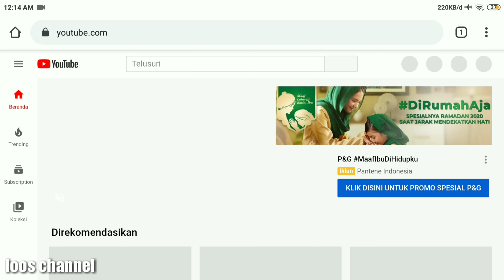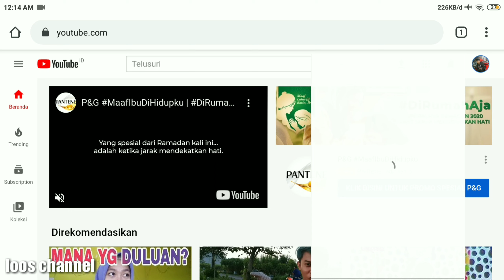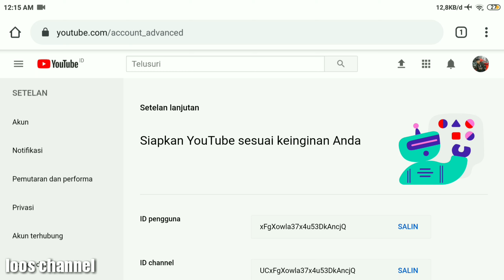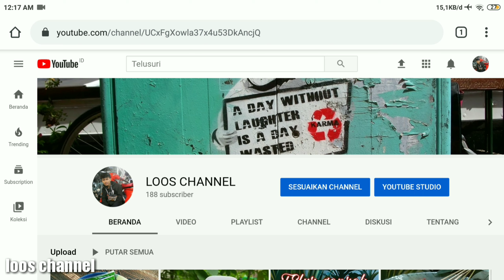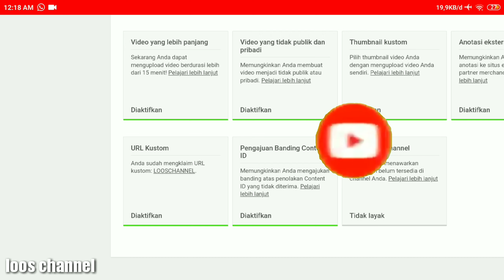CARA AKTIFKAN URL CUSTOM YOUTUBE DARI HP | 2020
Di Vidio kali ini saya akan memberitahukan pengalaman saya
Cara mengaktifkan URL CUSTOM YOUTUBE dari hp 2020, segeralah aktifkan URL CUSTOM biar Vidio kita mudah di temukan penonton,
 dengan syarat :
-Channel minimal berusia 30 hari
-Telah meng-upload foto icon channel
-Telah meng-upload header channel

Kalo channel kalian sudah memenuhi syarat ,yuk langsung saja tonton Vidio ini sampai habis 👍
SEMOGA BERMANFAAT🙏

Jika ada kesalahan" mohon minta maaf 🙏

Trimakasih😇